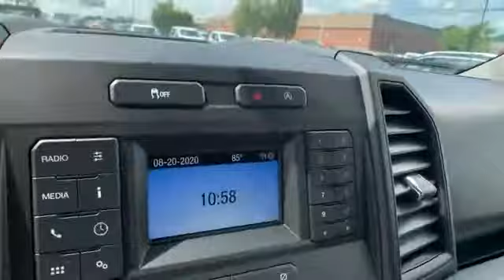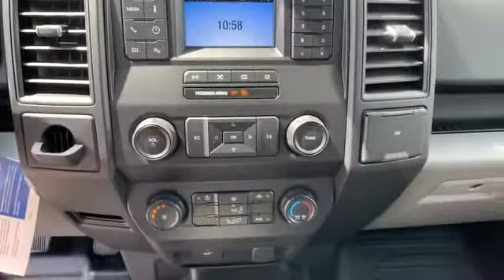2020 Ford F-150 XL Manassas, Chantilly, Woodbridge, Fairfax, Gaithersburg MD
2020 Ford F-150 XL 1FTEX1CB0LFB38322 Video

This 2020 Ford F-150 XL 1FTEX1CB0LFB38322 is full of phenomenal features such as: